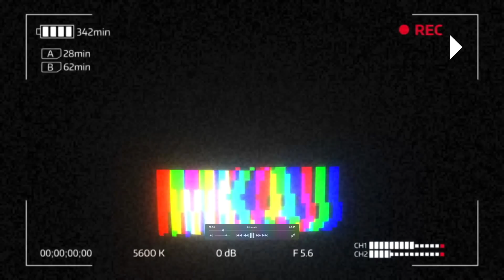트럼프 경기부양책 연방정부 예산안 서명! 미국인 17명중 1명 코로나 감염! 1월달 더 심할것! 비트코인 최고가! 세계 증시 상승 12월28일 오늘의 미국 뉴스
악플, 욕설, 정치, 시비, 링크, 주거지질문 등의 댓글은 그냥 삭제합니다.